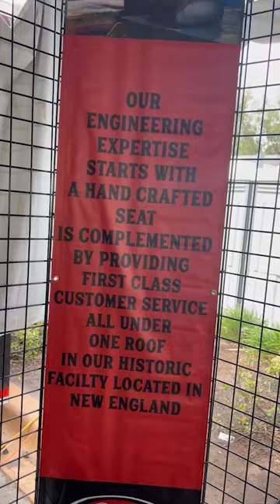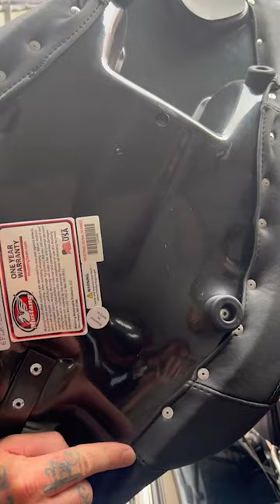What are bikers saying about Mustang Seats? Daytona Bike Week - making your ass happy!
The rally is almost over but we couldn't pass up a moment to swing by Mustang Seats booth to see what all was happening during Daytona Bike Week.

📱 Let’s Connect!! 📱

Elements of the Old Soul